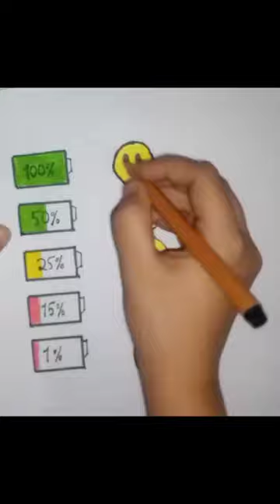How many batteries do u have? 🔋😄